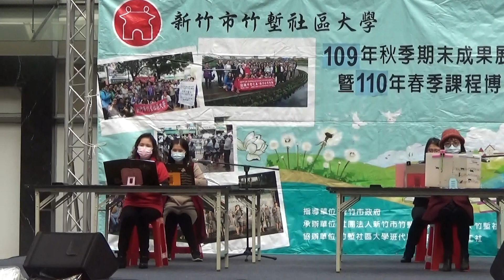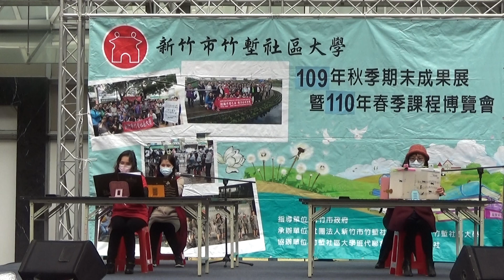109秋季期末成果展-鍵盤彈唱-刻在我心底的名字/孫瑩潔老師指導